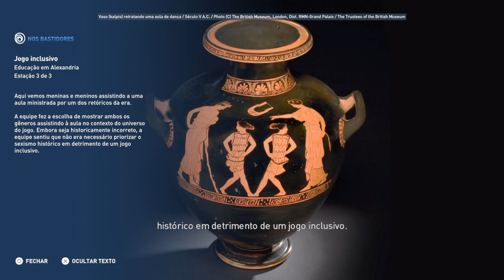Discovery Tour Educação em Alexandria